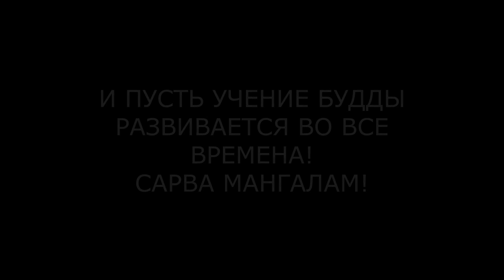ДОНЧОД ХУРАЛ - Обращение Гонбо Ловон-Багши